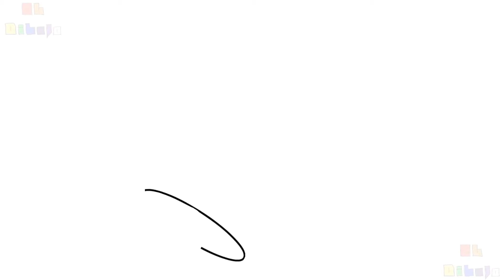Let's Draw - Bell & Ribbon - El Dibujo